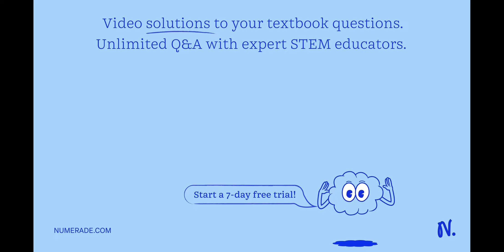Show that the function f(x)=|x-6| is not differentiable at 6. Find a formula for f^' and ske…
Show that the function f(x)=|x-6| is not differentiable at 6. Find a formula for f^' and sketch its graph.